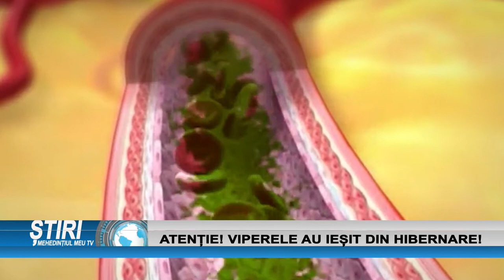ATENȚIE! VIPERELE AU IEȘIT DIN HIBERNARE!